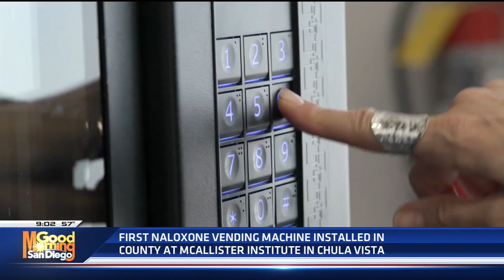KUSI Covers Segment on First Free Vending Machine for Narcan at McAlister Institute